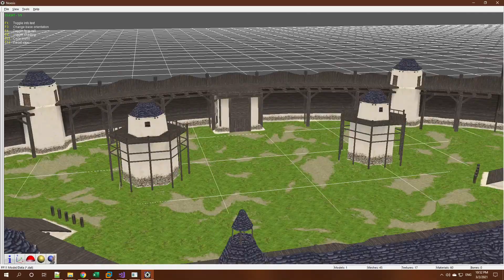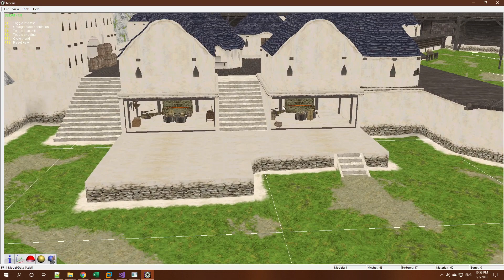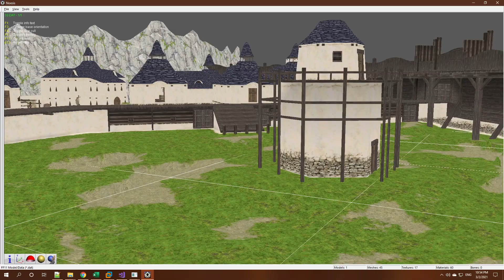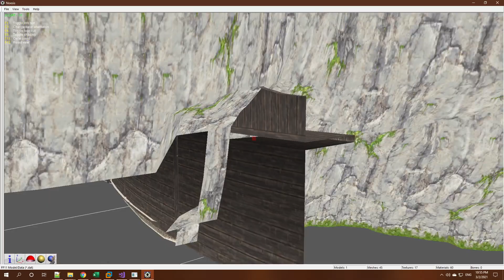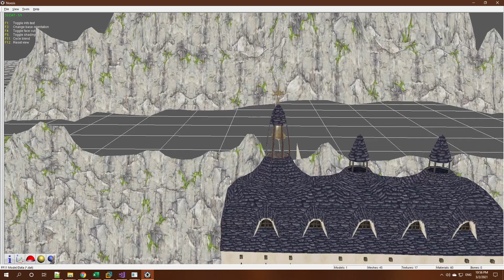Final Fantasy XI - Prototype/Unused Zone - "Sel Phiner"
Long time ago I made a video on an unused map. Came across a reddit post where someone found the area and a number of other ones. This one is of the town inside the walls that was seen in the first video. This area is actually seen very briefly in a very early video of this game not long after it was announced. There is suppose to be windmills in the background. I can only speculate what these areas where used for. These could of been some type of proof of concept areas or on-rails tech demos. In the only video this area was ever seen in, it looks like a mock up of an area since the characters shown have no movement and placed in a pose and no other NPCs can be seen.

Unfortunately, I am unable to get this zone to load in-game on my server as it crashes the client so I am limited to using an external tool. Other areas do load but are very broken and do no render properly. I may make more videos that show those but what is seen in-game and in external tools. I'm not very good at navigating the 3D space so I apologize for that but I feel like this is the best way I could show the zone in a video to capture as much as I could.

What's a bit odd about the reddit post is that these files might not always be in the client for some reason. I could of sworn I saw this one in ROM3/0/ but I can't find the file in my current client. The file itself however is "33.DAT". It could be in ROM/0/ like most unused areas but maybe accidentally included in a patch at one point by mistake. The file I have is dated from 2/15/2007.